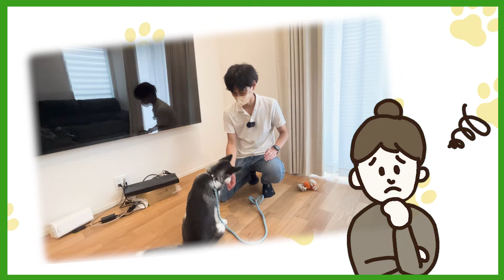【解説】迎える前に1度見て！スピッツの魅力や注意点について教えます！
🔸ご相談・ご連絡はこちらから！
目次
0:00 OP
0:51 魅力
2:37 お迎え前に知っておくこと
5:11 お迎え後に気を付けること
7:56 飼い主インタビュー
13:17 ED
ご協力頂いたワンちゃんたち
🐶モスくん
ご協力、ありがとうございました！🙇
このチャンネルについて
「犬と幸せな暮らしを🐶」をモットーに運営していく”いぬハピチャンネル”です！

わんちゃんの動画で癒されたい方や知識をつけたい方は

【画像引用元】
photoAC